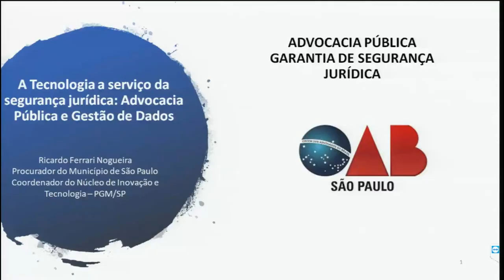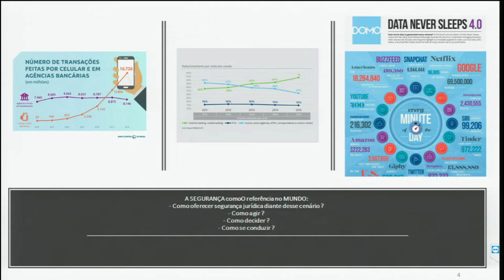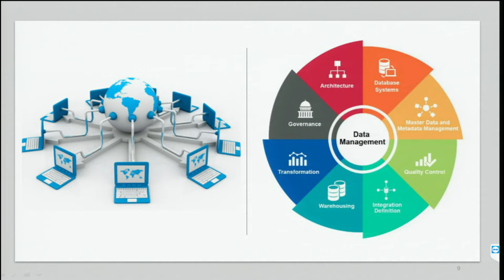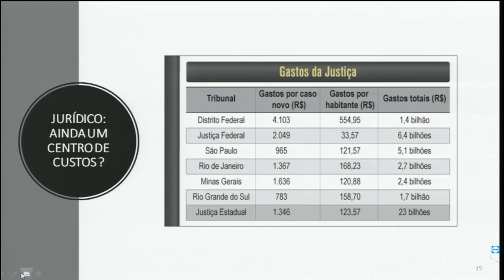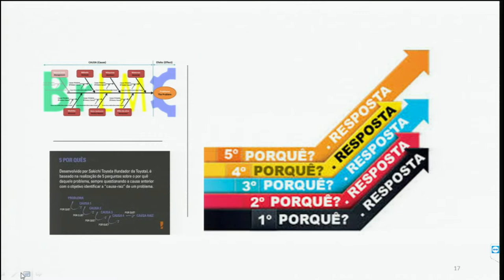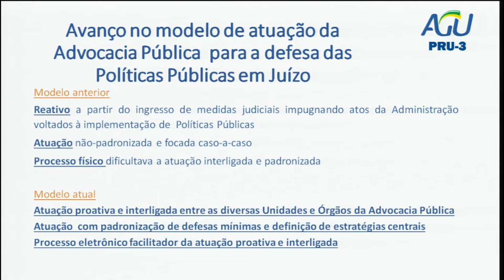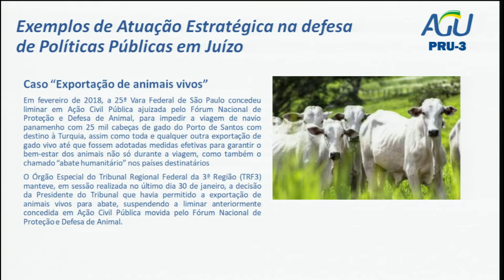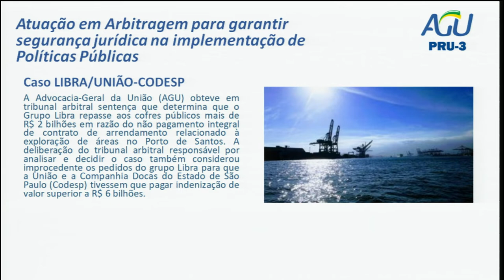Advocacia Pública - Garantia de Segurança Jurídica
Presidente de Mesa
Drª. LARA AUED
Procuradora Regional Federal da 3ª Região.

Expositores
Drª. ANNA CANDIDA ALVES PINTO SERRANO
Procuradora do Estado de São Paulo.

Dr. RICARDO FERRARI NOGUEIRA
Coordenador do Núcleo de Inovação e Tecnologia da Procuradoria-Geral do Município de São Paulo.

Dr. JORGE CÉSAR SILVEIRA BALDASSARE GONÇALVES
Coordenador-Geral da Consultoria Jurídica da União no Estado de São Paulo.

Dr. LUIZ CARLOS DE FREITAS
Procurador Regional da União na 3ª Região.

Dr. RENATO JIMENEZ MARIANO
Coordenador Regional da Fazenda Nacional na 3ª Região.